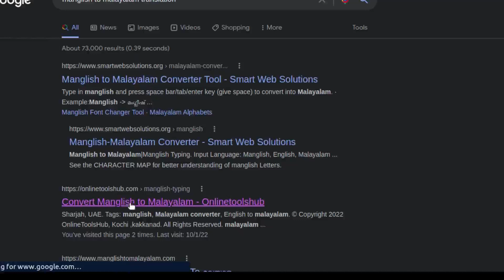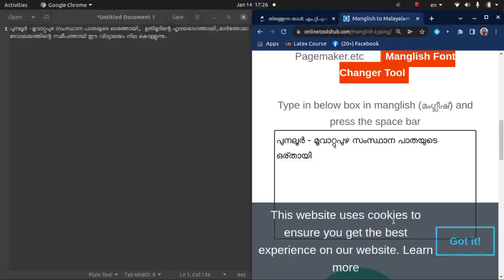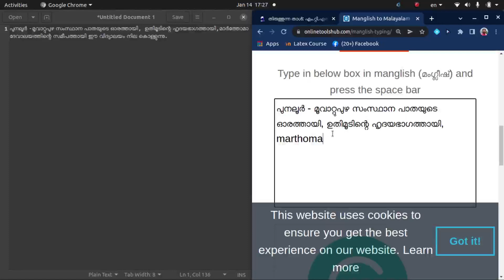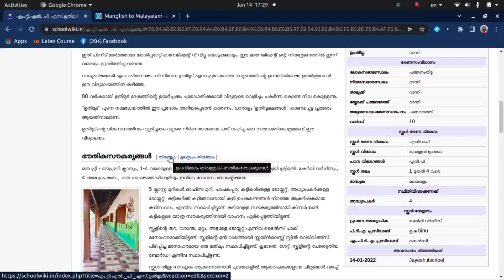Manglish to Malayalam - മലയാളം എളുപ്പത്തിൽ ടൈപ്പ് ചെയ്യാം